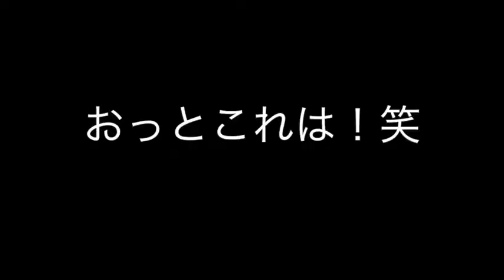YSリフティングチャレンジ 山形祐斗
YSチャレンジ第11弾です！
今回の選手は、Y.S.C.C.セカンドの山形祐斗選手です！
足元の技術ならピカイチの山形選手が、ハイレベルのリフティングを見せてくれます！
タッチが本当に見えません！笑